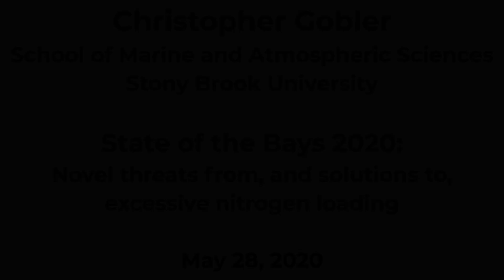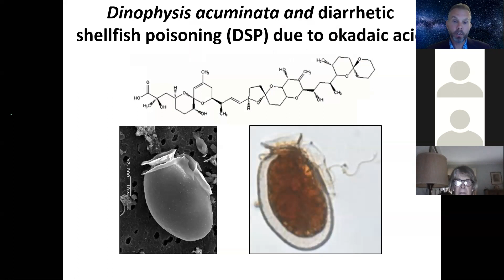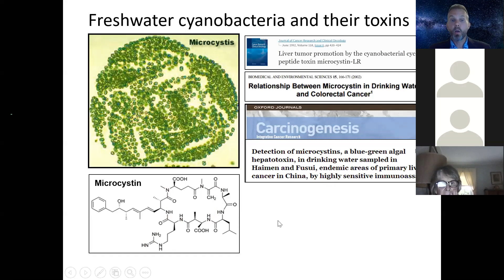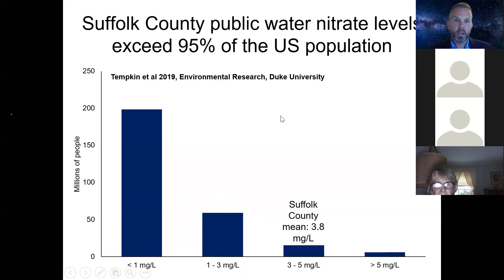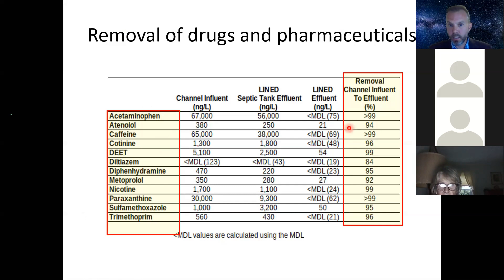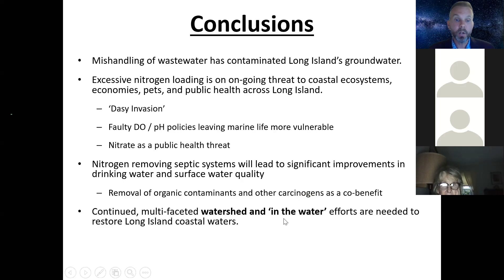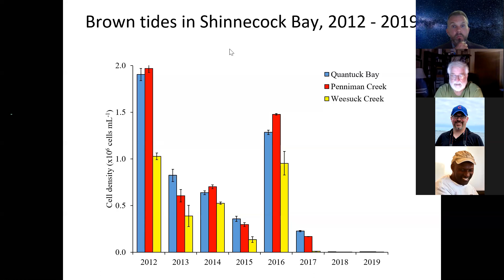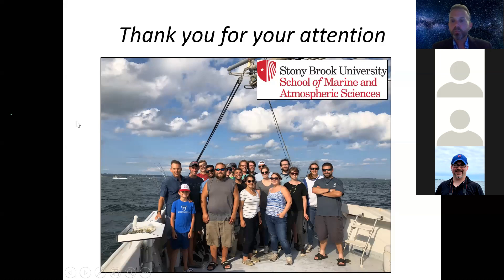SoMAS - State of the Bays 2020 - Novel threats from, and solutions to, excessive nitrogen loading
On Thursday, May 28, 2020, Dr. Christopher Gobler from the School of Marine and Atmospheric Sciences at Stony Brook University presented his 2020 State of the Bays lecture: Novel threats from, and solutions to, excessive nitrogen loading.

The abstract of the talk appears below.

     Water is at the core of the Long Island existence. We rely on groundwater to drink. That same groundwater is the primary source of freshwater and nitrogen to our coastal ecosystems. We are surrounded by water within which we swim, boat, and recreate. Recent trends in water quality on Long Island have been troublesome. Toxic chemicals are contaminating drinking water supplies. Nitrogen levels in groundwater have risen by more than 60% in recent decades and coastal ecosystems have suffered. Since the late twentieth century, aerial coverage of critical marine habitats on Long Island such as eelgrass and salt marshes have declined by up to 80% and Long Island’s top shellfisheries have declined by up to 90%. This presentation will highlight recent water quality impairments around Long Island and their causes.  It will also feature watershed and ‘in the water’ solutions to improve water quality, fisheries, and aquatic habitats on Long Island.